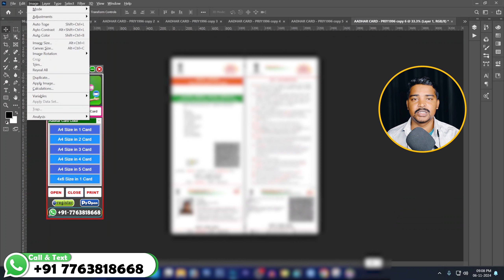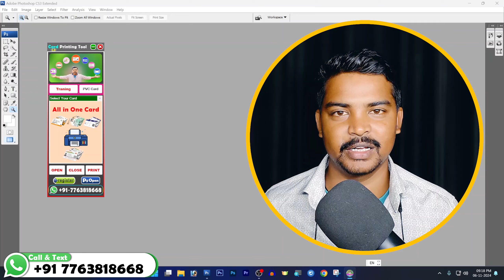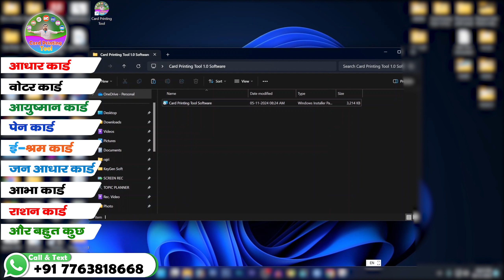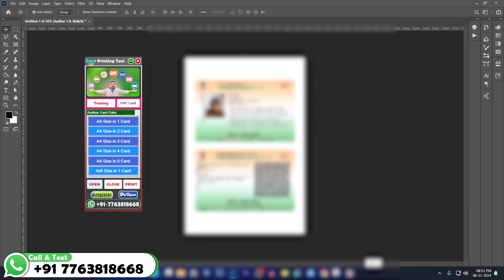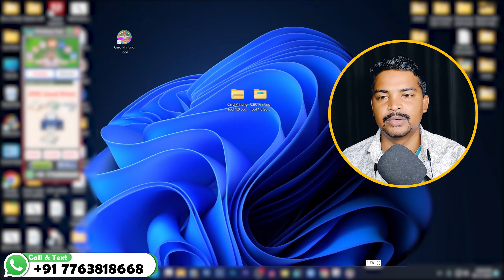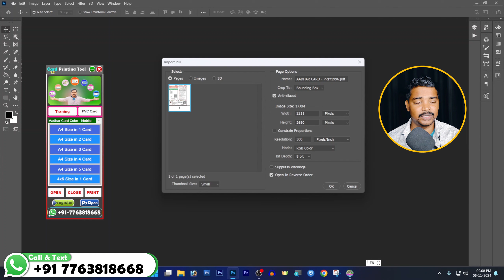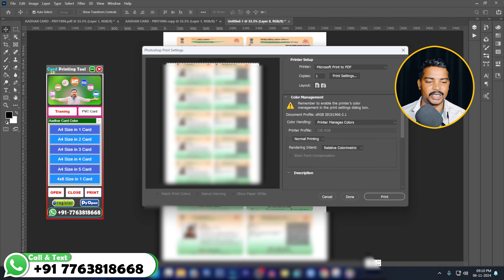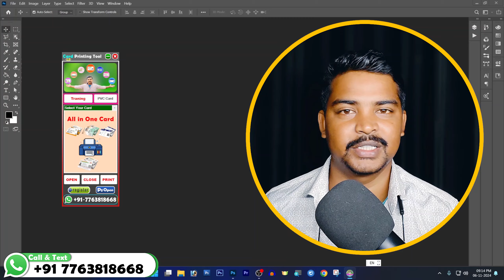PVC Card Printing Tool 1.0 – अब एक क्लिक में सभी कार्ड बनाये!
Card Printing Tool ek advanced aur easy-to-use software hai jo aapko Sabhi Card, aur PVC Cards ek hi click me banane ki suvidha deta hai. Ye software khas tor par CSC Centers, studios, aur online cafés ke liye design kiya gaya hai, jisse aapka kaam asaan aur tezi se ho sakta hai. Ab aap bina kisi Minual  ke high-quality me cards banayein.

📲💬 +𝟗𝟏-𝟕𝟕𝟔𝟑𝟖𝟏𝟖𝟔𝟔𝟖✍

📌𝐀𝐁𝐎𝐔𝐓 𝐎𝐔𝐑 𝐂𝐇𝐀𝐍𝐍𝐄𝐋👇😍👇
नमस्कार दोस्तों 𝐑𝐢𝐭𝐞𝐬𝐡 𝐁𝐍𝐊 यूट्यूब चैनल मे आप सभी का बहुत बहुत स्वागत है! दोस्तों अगर आप को हमारे चैनल पर 𝐂𝐨𝐦𝐩𝐮𝐭𝐞𝐫 𝐁𝐚𝐬𝐢𝐜, 𝐅𝐮𝐧𝐝𝐚𝐦𝐞𝐧𝐭𝐚𝐥, 𝐌𝐒 𝐏𝐚𝐢𝐧𝐭, 𝐖𝐨𝐫𝐝 𝐏𝐚𝐝, 𝐌𝐒 𝐎𝐟𝐟𝐢𝐜𝐞(𝐌𝐒 𝐖𝐨𝐫𝐝, 𝐄𝐱𝐜𝐞𝐥, 𝐏𝐨𝐰𝐞𝐫 𝐏𝐨𝐢𝐧𝐭), 𝐏𝐡𝐨𝐭𝐨𝐬𝐡𝐨𝐩, 𝐂𝐨𝐫𝐞𝐥𝐃𝐫𝐚𝐰, 𝐋𝐢𝐛𝐫𝐚 𝐎𝐟𝐟𝐢𝐜𝐞, 𝐂𝐨𝐦𝐩𝐮𝐭𝐞𝐫 𝐐𝐮𝐞𝐬𝐭𝐢𝐨𝐧 𝐀𝐧𝐬𝐰𝐞𝐫, 𝐌𝐂𝐐, 𝐈𝐧𝐭𝐞𝐫𝐧𝐞𝐭, 𝐓𝐢𝐩𝐬 &amp;𝐚𝐦𝐩; 𝐓𝐫𝐢𝐜𝐤𝐬 की जानकारी आपको हिंदी सरल भाषा में मिलेंगी जो कि एकदम फ्री होगी, अगर आप कंप्यूटर और टेक्नोलॉजी की जानकारी अपनी सरल  हिंदी भाषा में सीखना चाहते है, तो आप हमारे चैनल के माध्यम से सीख सकते है, तो अभी हमारे चैनल के साथ जुड़ कर सभी जानकारी का लाभ फ्री में उठाये !